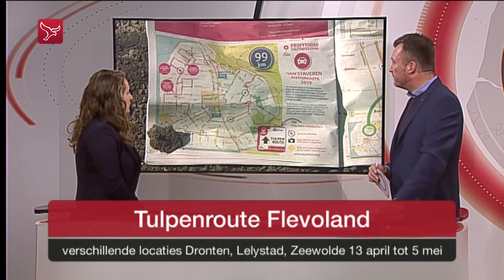De Uitagenda van Flevoland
De Uitagenda met Larissa de Heus.